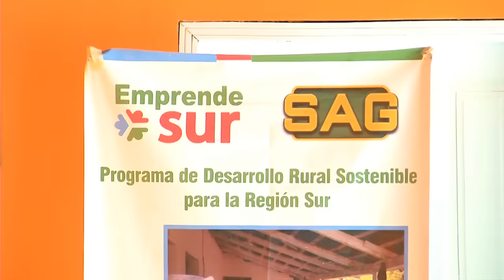pavimentación Namasigue Cholutaca presidente Juan Orlando Hernández